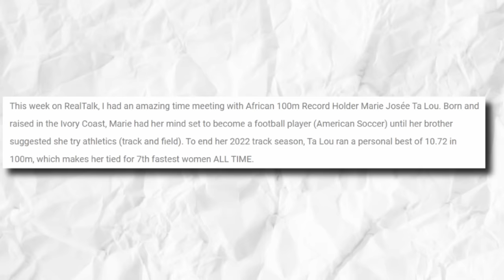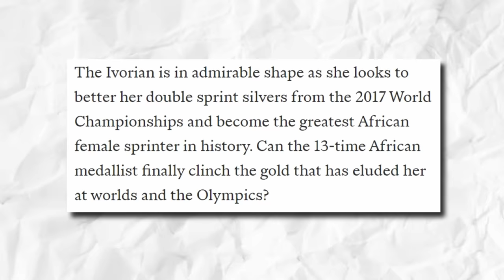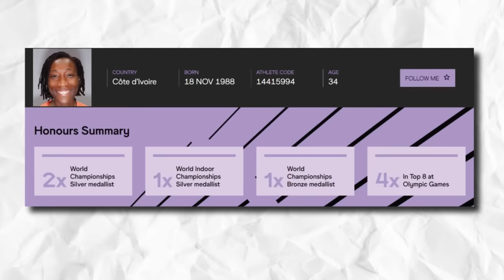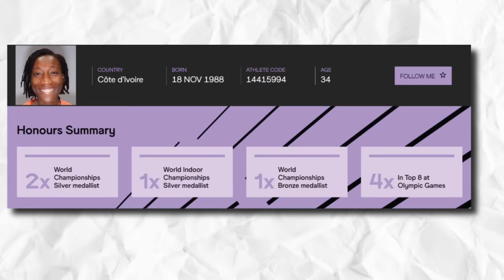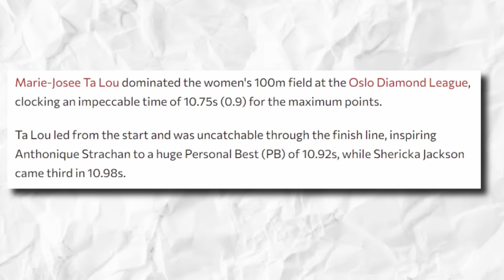Marie Josée Ta Lou CRUSHES Shelly-Ann Fraser-Pryce's Women's 100 Meters Record!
If her recent performances are any indication, Marie Josée Ta Lou does indeed love what she is doing! In fact, she proved that at the women's 100 meters field at the Oslo diamondleague trackandfield!

But before that, let’s talk about how MarieJoséeTaLou came to love the track. Many probably didn’t know that her first love in sports wasn’t track and field. In fact, Ta Lou’s sporting career began on the football pitch while schooling in her home capital, Abidjan.

She was even spotted by a local women’s team who tried to draft her, but her brother wouldn't let her sister play a ‘boyish’ sport. Born and raised in the Ivory Coast, Marie had her mind set to become a football player until her brother suggested she try athletics, track and field in particular.

"My older brother did not want me to carry on with football, fearing that I would become a tomboy," Ta Lou told World Athletics. Her brother was convinced that her sister could make it on track, as she was constantly out sprinting her male teammates on the football pitch.